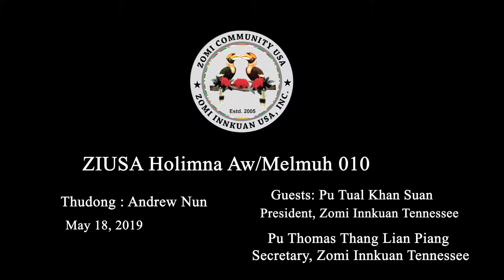ZIUSA Media Interview with Pu Tual Khan Suan (ZITN) & Pu Thomas Thang Lian Piang (ZITN)